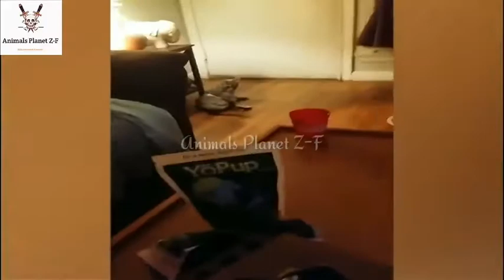YOU LOSE CHALLENGE - AFV Super Funny Cats Fails Vines 2018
Animal Planet Z-F is the world's only entertainment brand that immerses viewers in the full range of life in the animal kingdom with rich, deep content via multiple platforms..